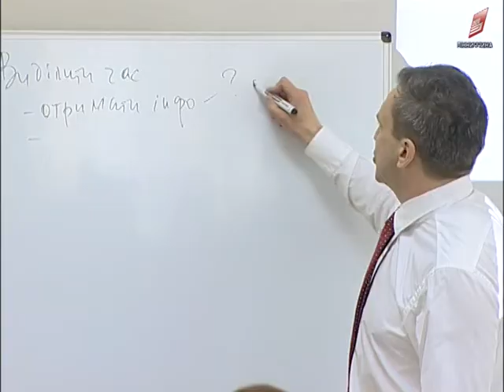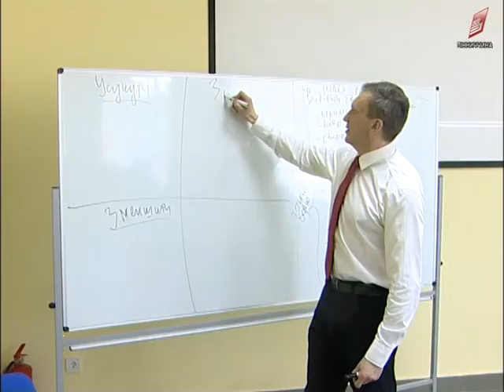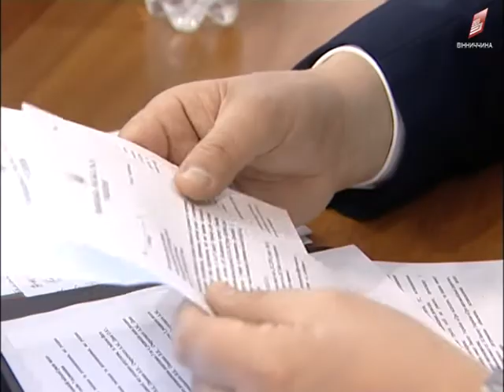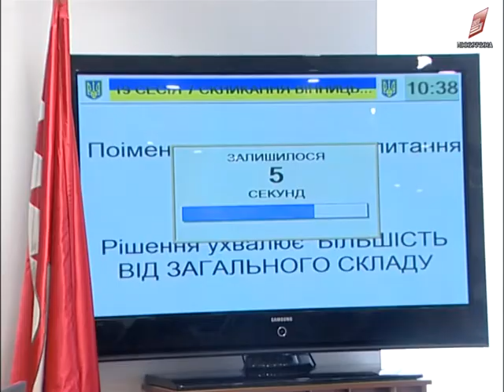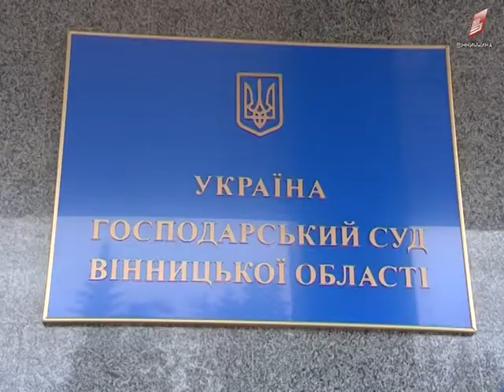Новини Вінниці 26 05 2017